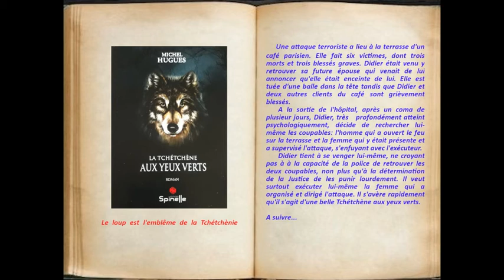La Tchétchène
Présentation d'un nouveau livre "La Tchétchène aux yeux verts", un roman psychologique à suspense dont l'entrée est un attentat terroriste